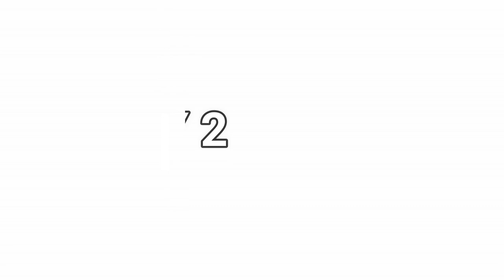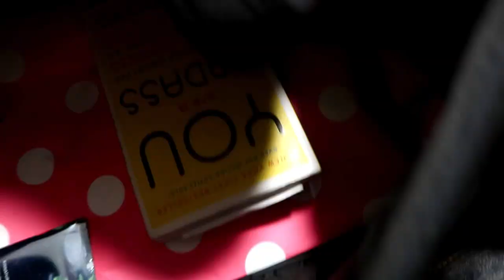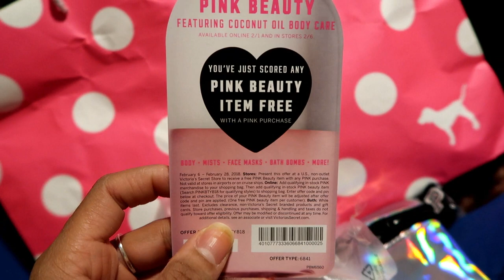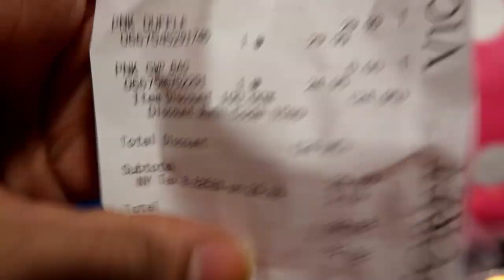Season 2 Ep. 5 | WHEN MY EX BOUGHT ME THIS, HE ONLY HELPED ME LEVEL UP!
I'm back! All about how I've been, what I've been dealing with, & MORE.

"You Are a Badass: How To Stop Doubting Your Greatness and Start Living an Awesome Life